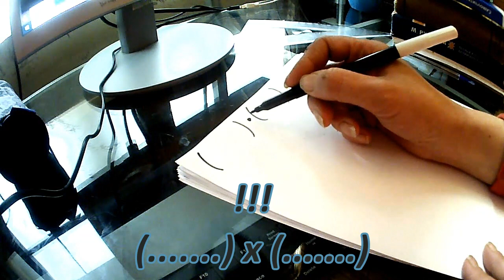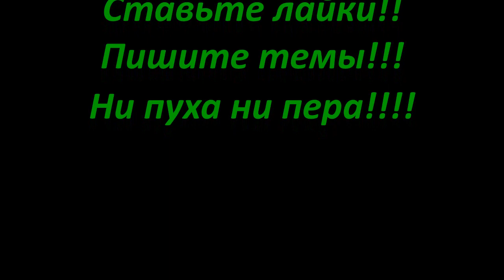Умножение. Раскрываем скобки. Правило фонтанчика.